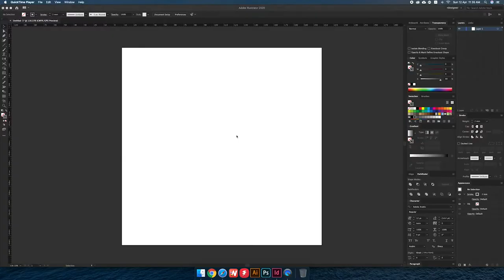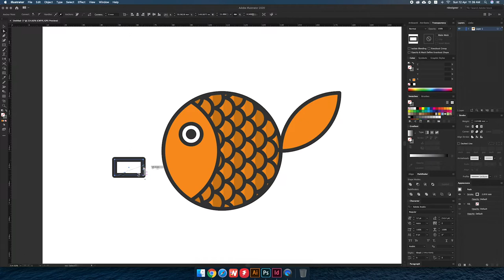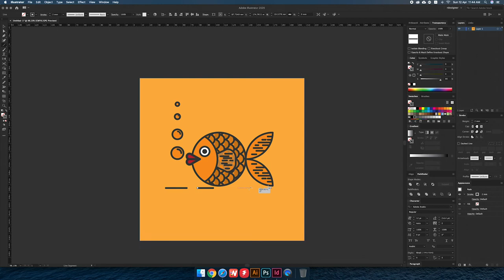Bubble cute finsh Creating Adobe Illustrator- #16